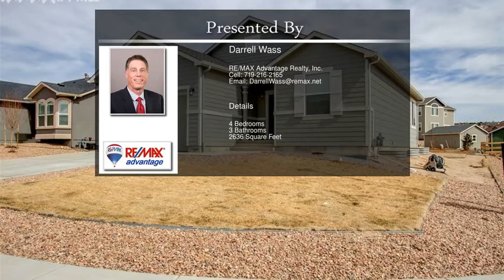17831 Gypsum Canyon Court Monument CO 80132